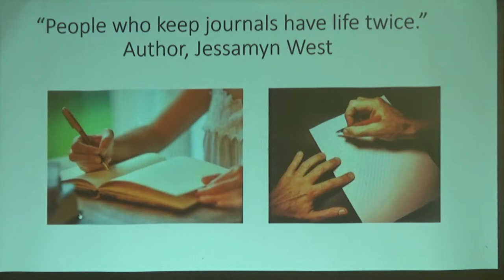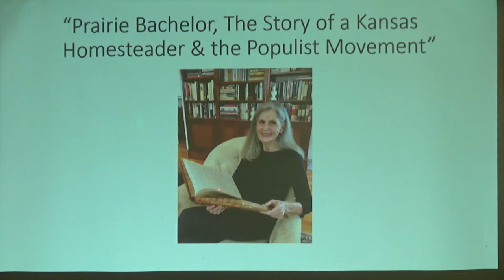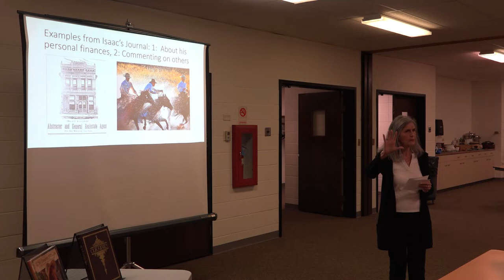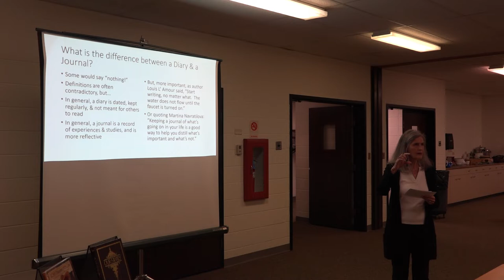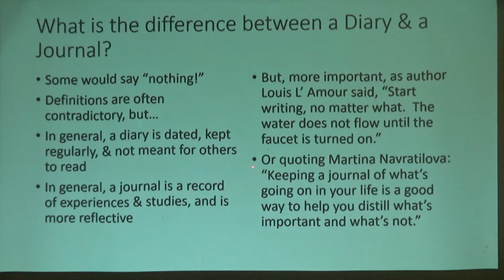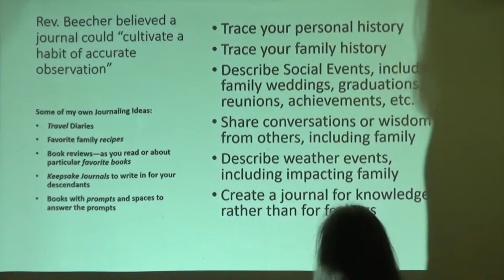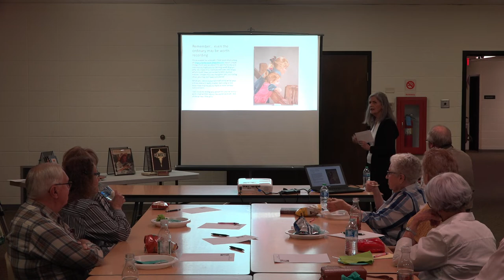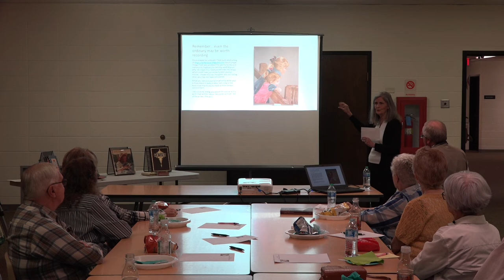Lunch & Learn April 2022